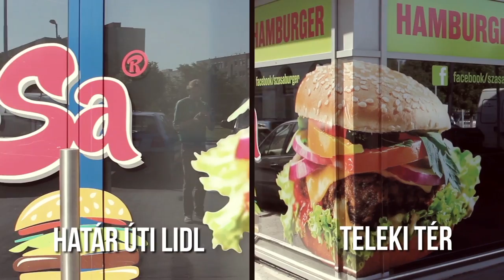Okospanda - Fald fel a várost Online Street Food Show - Sza-sa Burger